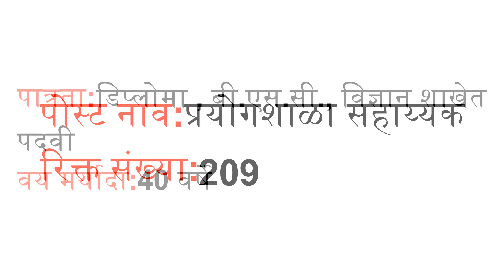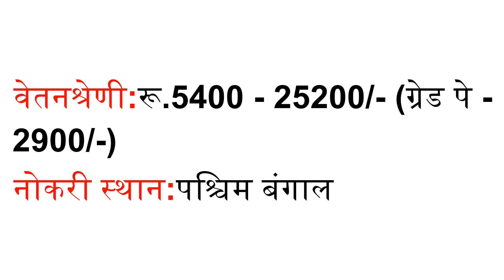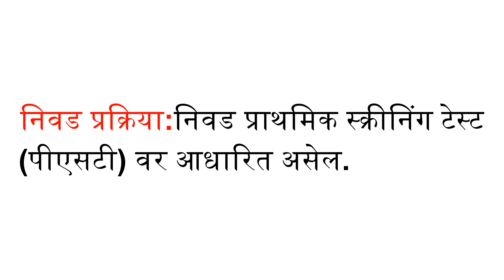WBPSC प्रयोगशाळा सहाय्यक भरती 2020 प्रयोगशाळा सहाय्यक भरती WBPSC Laboratory Assistant Recruitment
WBPSC (लोक सेवा आयोग, पश्चिम बंगाल) प्रयोगशाळा सहाय्यक भरती 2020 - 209 प्रयोगशाळेतील सहाय्यक रिक्त
WBPSC प्रयोगशाळा सहाय्यक भरती 2020
WBPSC प्रयोगशाळा सहाय्यक रिक्त पदवी डिप्लोमा, बी.एस.सी. मधील 209 प्रयोगशाळेतील सहाय्यक रिक्त 2020 पदांसाठी अर्ज मागवते. पीएससीडब्ल्यूबी प्रयोगशाळा सहाय्यक भरती प्रारंभात इच्छुक उमेदवार उत्तीर्ण व्हा. WBPSC प्रयोगशाळेतील सहाय्यक पात्रता, पात्रतेच्या निकषांसाठी या लेखाचे अनुसरण करा

पोस्ट नाव: प्रयोगशाळा सहाय्यक

रिक्त संख्या: 209

पात्रता: डिप्लोमा , बी.एस.सी., विज्ञान शाखेत पदवी

वय मर्यादा: 40 वर्षे

वेतनश्रेणी: रू. 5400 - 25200/- (ग्रेड पे - 2900/-)

नोकरी स्थान: पश्चिम बंगाल

अर्ज फी:
जनरल / ओबीसीसाठी - 160 / -
अनुसूचित जाती / जमाती / पीडब्ल्यूडी उमेदवारांसाठी - शुल्क नाही.
डेबिट / क्रेडिट कार्ड किंवा नेट बँकिंगद्वारे परीक्षा शुल्क भरा.

निवड प्रक्रिया: निवड प्राथमिक स्क्रीनिंग टेस्ट (पीएसटी) वर आधारित असेल.